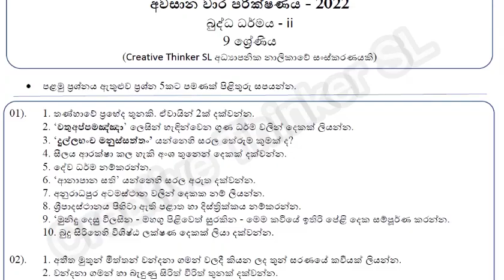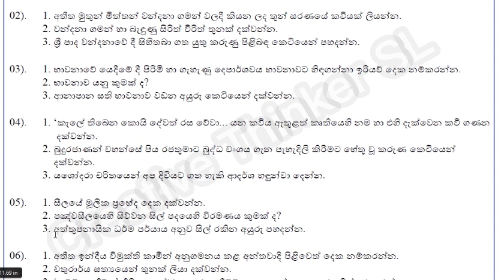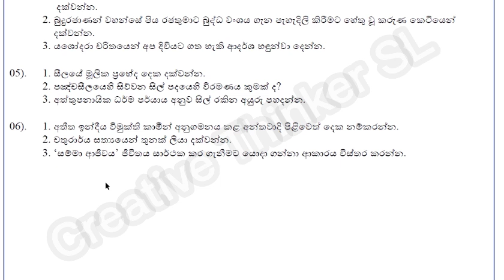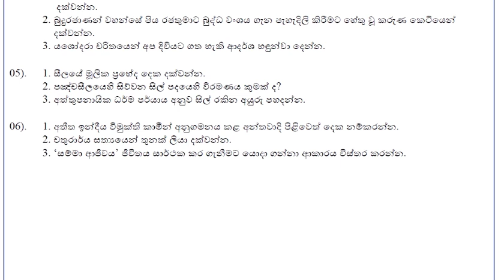grade 9 buddhism papers sinhala medium #9 3rd term test paper grade 9 buddhism grade 9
9 ශ්‍රේණියේ විෂයයන්ට අදාළ සියලු ප්‍රශ්නෝත්තර පහත ලින්ක්වලින් ඔබට අධ්‍යයනය කළ හැකියි...

පහත දැක්වෙන ලින්ක් වලින් අපගේ අධ්‍යාපනික සේවාව හා ඔබට සම්බන්ධ විය හැක.

I tried to explain the contents of the lesson using videos, songs, pictures etc. Through this educational channel, subjects such as GCE Ordinary Level Sinhala, Buddhism, Information and Communication Technology, History, Business Studies and Sinhala and Buddhist Civilization are scheduled for the Advanced Level Presented through this educational channel.grade 9 buddhism past papers sinhala medium,grade 9 biddhism lessons,grade 9,grade 9 buddhism sinhala medium,grade 9 buddhism short note,grade 9 buddhism,9 wasara sinhala,9 wasara ganithaya,9 wasara buddha dharmaya,9 wasara buddagama,buddagama 9 paper,9 wasara buddagama paper,buddagama grade 9 past papers,9 wasara past papers,9 wasara paper,9 wasara purawasi,grade 9 maths,grade 9 sinhala lessons,9 wasara prasthara,grade 9 science,grade 9 history